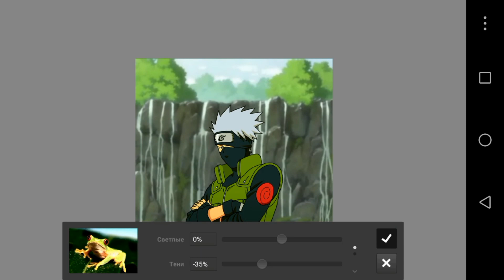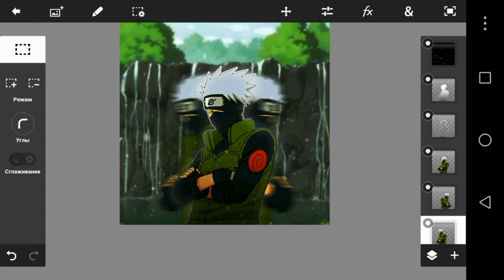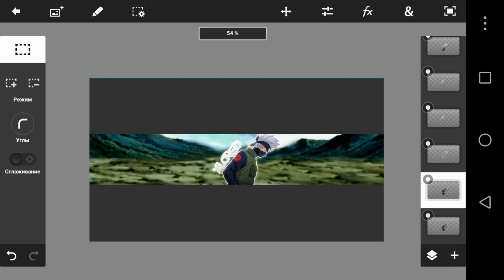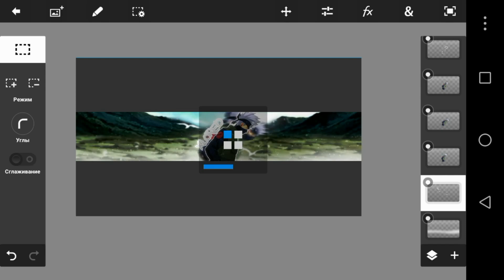Speed Art\AVA Q BANER/Хатаке какаши #8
Инста-❌
Одноклассники-❌
Твитер-❌
Фейсбук-❌
KineMaster-монтировал,
Cute CUT-анимировал,
PS Touch-фотошопил,
Hi-Q (Free)-записывал голос,
Lexis Audio Editor-обробатывал голос,
ADV Screen-Recorder-записывал экран,
PixelLab-делал текст.
speed art video games.